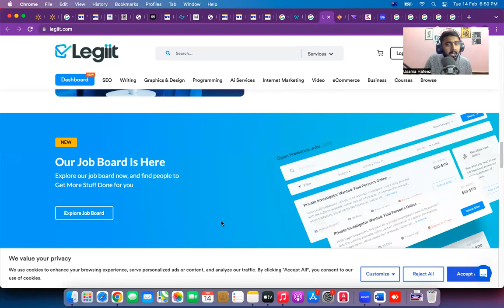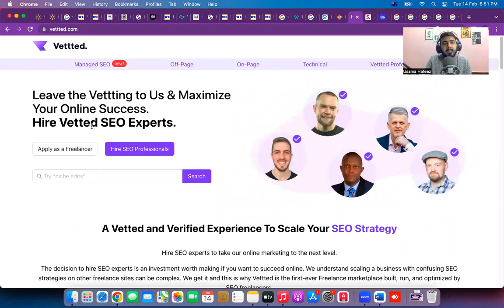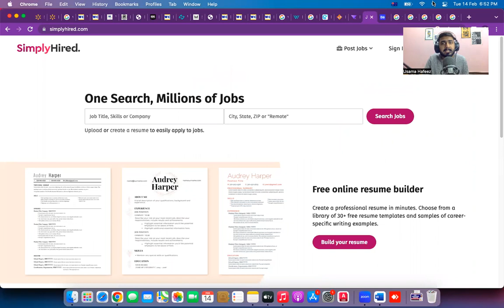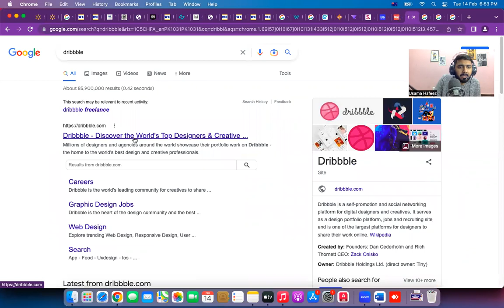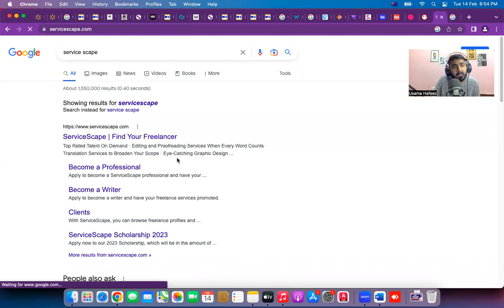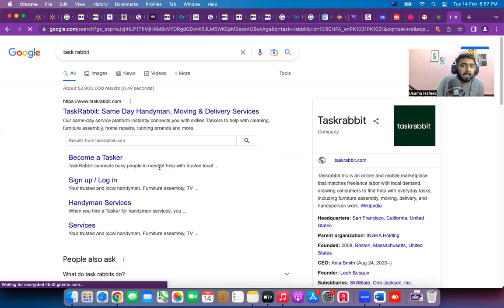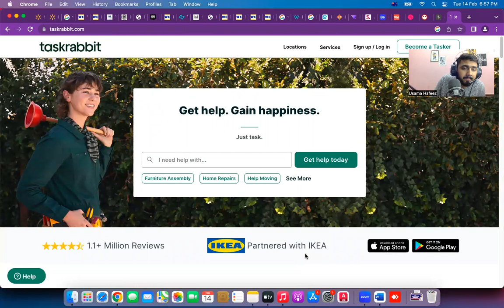Top 10 Freelance Websites & Services For Beginners in 2023 | Online Earning Websites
Regards
Usama Hafeez